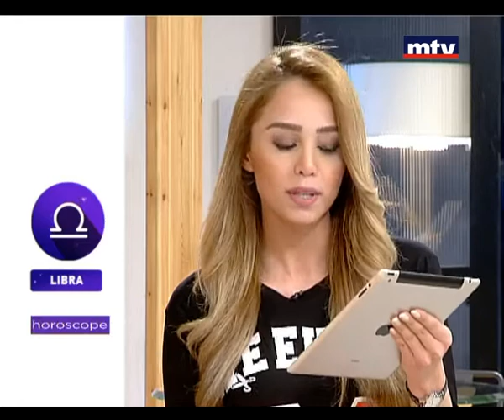Horoscope - 18/04/2015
الابراج اليومية ومولود اليوم والشهر والتقلبات والتغييرات والتوقعات التي تهم متابعي علم الفلك، مع الخبير الفلكي نبيل ملاّك وكريستال سعادة.